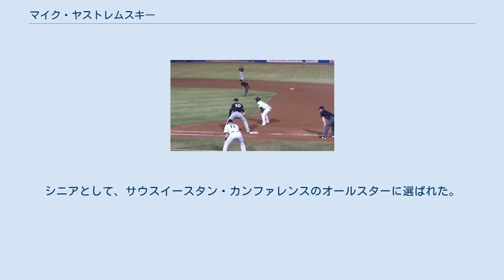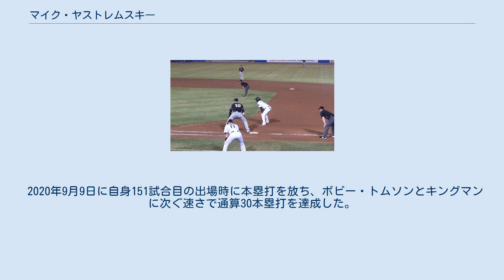マイク・ヤストレムスキー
マイケル・アンドリュー・ヤストレムスキー（Michael Andrew Yastrzemski, 1990年8月23日 - ）は、アメリカ合衆国マサチューセッツ州エセックス郡アンドーバー出身のプロ野球選手（左翼手）。
左投左打。
 カール・ヤストレムスキーの孫。
 ダンバースのセント・ジョーンズ・プレパラトリースクールに通っており、学校の野球チームでプレーしており4年生の時にはキャプテンを務めた。
2009年のMLBドラフトの第1巡目で指名されなければ、大学野球奨学金でヴァンダービルト大学に進学することを約束した。
MLBドラフトではボストン・レッドソックスに36巡目で指名されたため、大学に進学しヴァンダービルト大学コモドアズ野球部でプレーした。
大学野球では1年生の途中からチームのキャプテンを務めた。
3年生のシーズンが終わった後に、2012年のMLBドラフトでシアトル・マリナーズから30巡目で指名され、その巡目で指名された選手には破格の30万ドルの契約金を提示されたが、契約せず4年生のシーズンを迎えた。
シニアとして、サウスイースタン・カンファレンスのオールスターに選ばれた。
2013年のMLBドラフトでボルチモア・オリオールズに14巡目で指名され契約した。
 AAA級ノーフォーク時代 （2016年8月27日） オリオールズと契約した後、-A級ニューヨーク・ペンリーグのアバディーン・アイアンバーズでプロ生活を始め、打率.273・3本塁打・25打点を記録した。
またニューヨーク・ペンリーグのオールスターゲームにも選出された。
 2014年はA級サウス・アトランティックリーグのデルマーバ・ショアバーズで開幕を迎え、打率.306・10本塁打・44打点だった。
サウス・アトランティックリーグのオールスターゲームにも選出され、オールスター後にはA+級カロライナリーグのフレデリック・キーズに昇格し、93打数で打率.312だった。
その後再びAA級イースタンリーグのボウイ・ベイソックスに昇格した。
フレデリックとボウイの合算成績は打率.288・14本塁打・24企画で18盗塁を記録し、18三塁打はマイナーリーグの中でも最高記録だった。
 2015年はボウイで打率.246・6本塁打・59打点を記録した。
 2016年はボウイとAAA級インターナショナルリーグのノーフォーク・タイズで過ごし、打率.234・13本塁打・59打点を記録した。
 2017年は開幕を2016年シーズン後の手術の影響で出遅れ、5月から9月にかけてノーフォークで81試合に参加したが、6月と7月の数週間を除いてボウイで20試合プレーした。
 2018年はノーフォークに戻った。
 2019年はオリオールズからロースター外の選手としてスプリングトレーニングに招待された。
 2019年3月22日にタイラー・ハーブとのトレードでサンフランシスコ・ジャイアンツへ移籍した。
AAA級パシフィック・コーストリーグのサクラメント・リバーキャッツに配属された。
5月25日にメジャーに昇格し、同日のアリゾナ・ダイヤモンドバックス戦でメジャー初出場を果たし、3打数無安打1得点でチームも10-4で敗北を喫した。
翌日の26日に初安打を記録するも二塁を狙った際に憤死する場面もあったが4打数3安打を記録した、しかしチームは6-2で敗北した。
5月31日にアンドリュー・キャッシュナーから自身初のサヨナラホームランを放った。
8月16日のチェイス・フィールドで行われたアリゾナ・ダイヤモンドバックス戦で、11回の最初に打った勝ち越し本塁打を含めて3本の本塁打を放った。
9月17日に祖父が現役時代23年間過ごしたフェンウェイ・パークのセンター席に20号となる本塁打を放った。
試合も7-6でジャイアンツが勝利を収めた。
2019年シーズンは、107試合に出場し371打数で、打率.272、出塁率.334、長打率.518で21本塁打を放ち、55打点を記録し64得点だった。
21本塁打はケビン・ピラーに並んでチームトップだった。
ジャイアンツの新人で20本塁打を超えたのはデーブ・キングマン以来だった。
 2020年9月9日に自身151試合目の出場時に本塁打を放ち、ボビー・トムソンとキングマンに次ぐ速さで通算30本塁打を達成した。